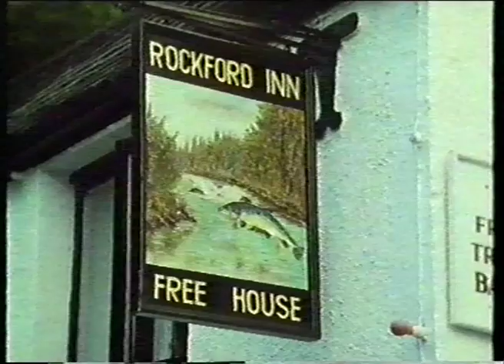The Rockford Inn - Songs from Exmoor part 1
Part 1 of a short documentary made around 1976. The film explores the fading tradition of folk song in Exmoor, featuring local legend Dick French. The bar at The Rockford Inn is largely unchanged.